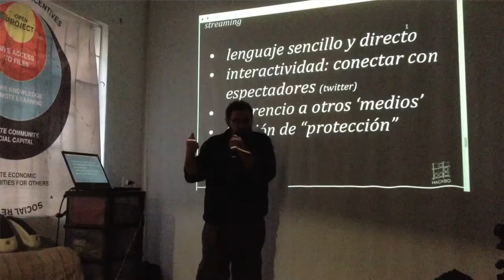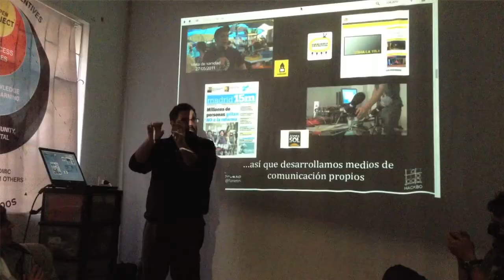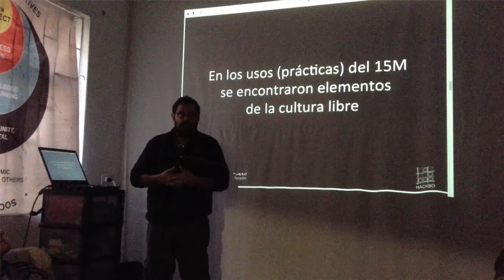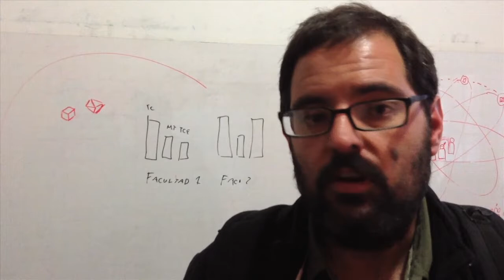"Tu para qué haces películas, esa es la pregunta" - Stephane Grueso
Stephane Grueso, cineasta español conocido por obras como Copiad Malditos y por su activismo activo en el marco del 15M español estuvo en Colombia participando en un evento de la Alcaldía de Bogotá.

Desde el Festival de Cine Creative Commons Bogotá aprovechamos un encuentro más cercano en el Hacker Space de Bogota (HackBo) para preguntarle sobre licencias creative commons, activismo en la red y nuevas tendencias de narración audiovisual en la red.

Gracias a Juan Carlos Pachon, Pilar Saenz por la organización del encuentro.

"Nuevas narraciones para múltiples pantallas"